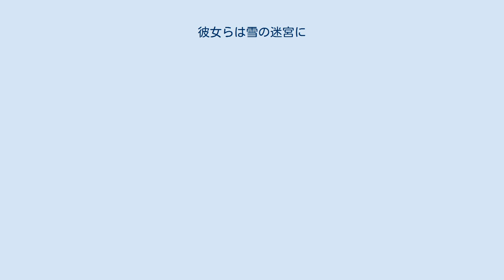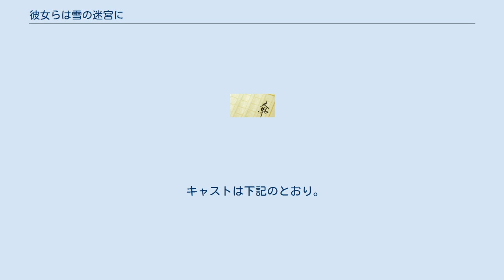彼女らは雪の迷宮に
森江春策の事件簿シリーズ 」 彼女らは雪の迷宮に 『彼女らは雪の迷宮に』（かのじょらはゆきのめいきゅうに）は、芦辺拓による日本の推理小説作品。
 「森江春策の事件簿シリーズ」の17作目（長編としては15作目）のミステリー。
 本作は、作者が扱う初めてのクローズド・サークルもので、渓谷の谷底の「雪の山荘」での宿泊客たちの消失事件が主軸となっている。
 ピアニストの石渡静音、専業主婦の鴨下結衣子、女子高生の小鮎亜里沙、“マダーム”の富村美千恵、エステティシャンの笠岡千明、そして森江春策法律事務所で森江の助手兼秘書を務める新島ともか。
いずれも年齢・職業が異なる6人の女性たちが、越後湯沢駅からローカル線とマイクロバスを乗り継いで、さらにロープウェイで降った雪深い谷底の「雪華荘ホテル」に招待された。
 それぞれ期待と開放感、それに若干の不安感を抱きながらホテルを訪れた彼女たちは、ホテルに到着すると一様に困惑した。
出迎えるはずの従業員が姿を見せず、それでも食事の時間になると満足のいく料理が用意されていた。
誰がいつ食事を用意し、その食器類を片付けているのか。
それらを人知れず行っている目的は何なのか。
そして、皆の不安を掻き立てるように用意されていたマザー・グース「三匹の盲鼠」の楽譜。
 さらに翌朝、7番目の客として直北紅葉と名乗る不審な女が現れる。
彼女のハンカチには「矢田内志麻」と記されていた。
そして、主婦の鴨下結衣子が姿を消した。
彼女の部屋は鍵がかかっており、外は吹雪で、さらには誰かが外部からホテルの玄関を施錠しているため外に出ることができず、部屋にこもっているのだろうと思いつつも、誰もが釈然としない思いを抱く中、さらに富村美千恵と笠岡千明も姿を消してしまう。
 一方、森江春策の法律事務所には、彼女たちの身を案じる関係者たちが続々と詰めかけていた。
そして、関係者のひとり、笠岡千明に片想いしているという乾建児が運転するバスで、一同とともに「雪華荘ホテル」に向かう森江の脳裏には、2年前に起きた矢田部八郎のひき逃げ事件が去来していた。
集まった関係者の大半が、2年前に矢田部とともに「ドラマティックリーグTOKYO」へ出品する映像作品を制作する仲間たちだったからである。
 「雪華荘ホテル」がある渓谷の尾根には、森江たちの到着よりも先に、ともかから通報を受けた地元警察が到着していた。
しかし、ホテルへの唯一の交通手段であるロープウェイは、ケーブルが垂れ下がっており、モーターが焼き切れて使用不可能の状態だった。
そして、ともかとの連絡が途絶えてしまっていた。
 音声劇団 VOICE☆（ボイスター）にて、2009年5月25日より配信。
なお、配信は途中までで中断しているため、作者は「すでに収録は大半終了しているそうで、いずれは続きが聴けると期待しているのですが……」と期待を寄せている。
 キャストは下記のとおり。